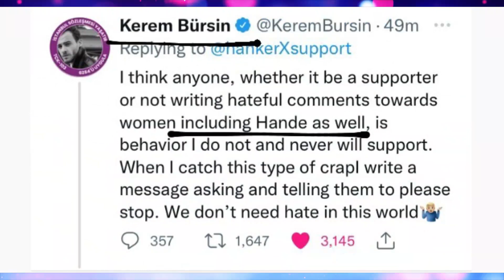Kerem's support comment for Hande has surprised everyone!!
Hey guys I'm Mr. Revdeo . In this video, we talked about the all news of Hande Erçel and Kerem Bursin after Sen Cal Kapimi. All their new photos is here.